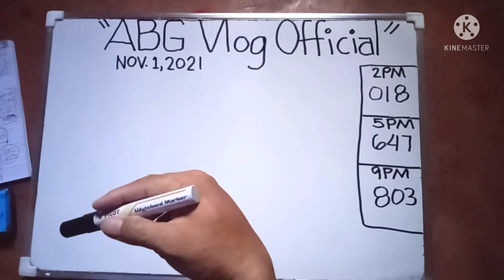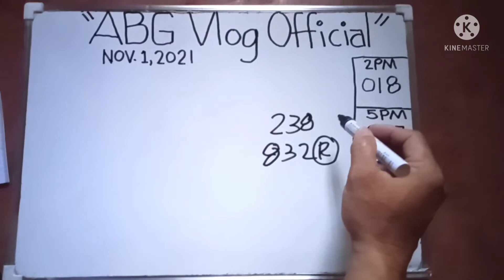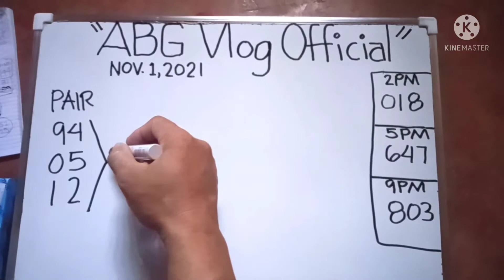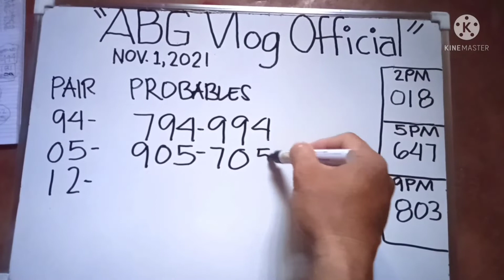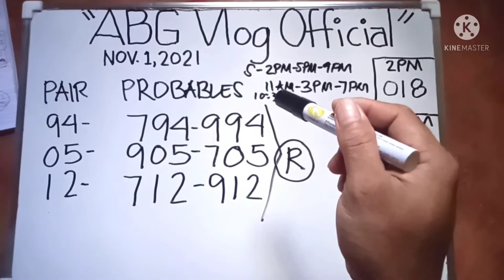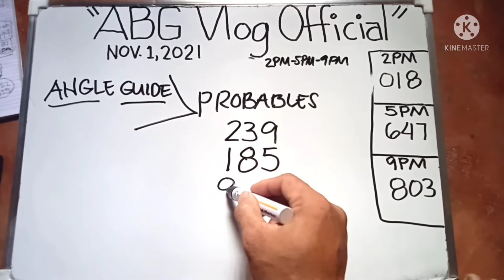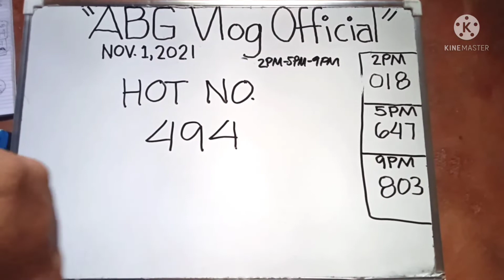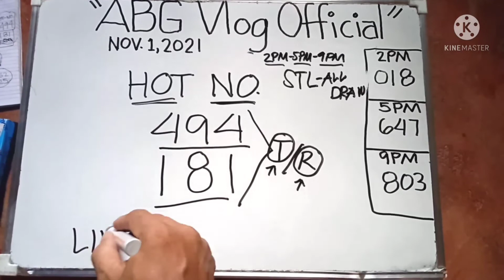SWERTRES & STL HEARING TODAY!(Hot no.& Probables/Nov.1, 2021